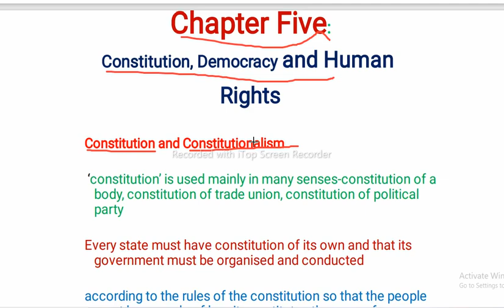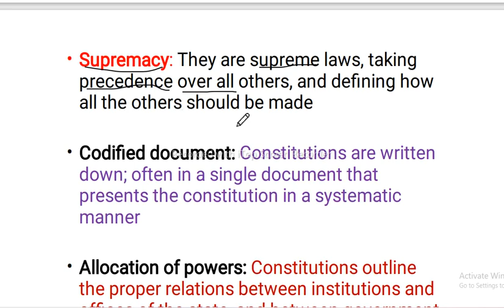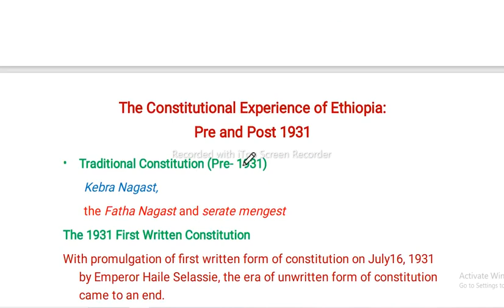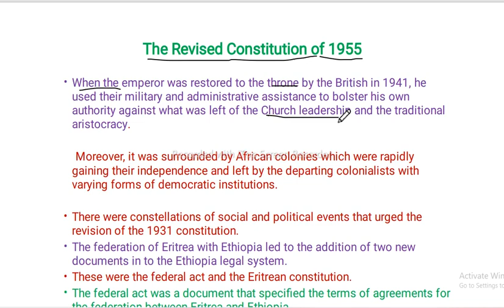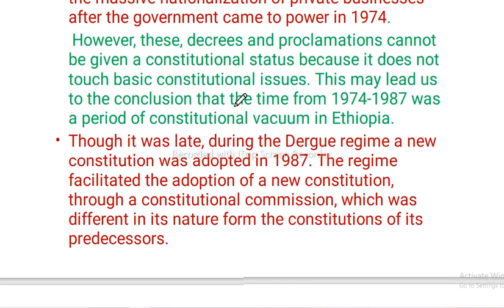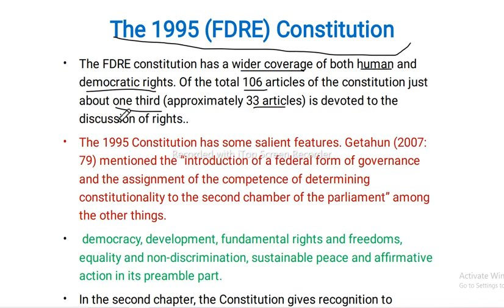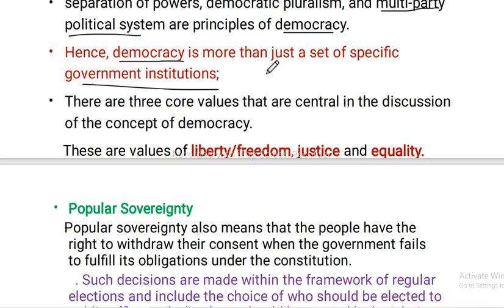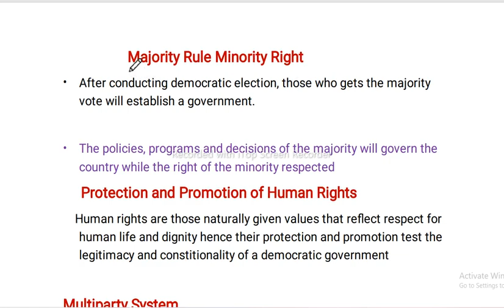Civic chapter 5 part 1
Common course for first year Freshman course
Civic Chapter 5  : Constitution, Democracy and Human Right